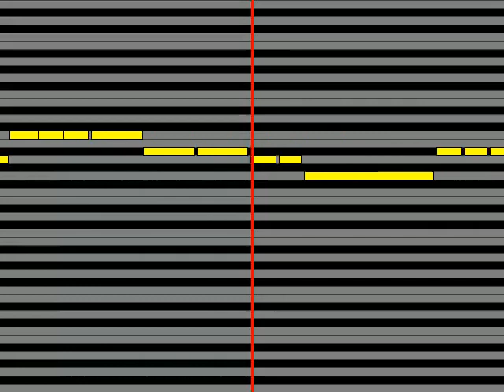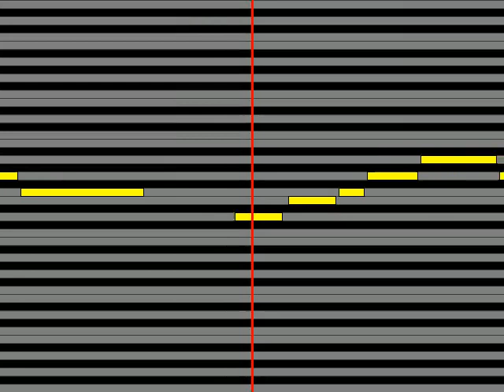【ガイドメロディ】 SILK ドリーム・シフト